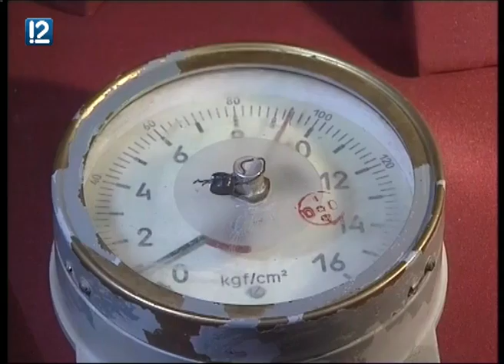В омском музее выставили приборы с затонувшего "Курска"